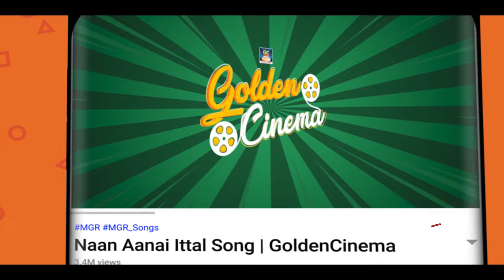அரங்கை அதிரவைத்த தரலோக்கள் குத்து பாடல்கள் | Tamil Kuthu Song | 80s Ilayaraja Folk Song | HD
விடுமுறை நாளை ஆடி பாடி கொண்டாடும் குத்து பாடல்கள்  80s Folk Song   Tamil Folk Song  HD

Movies
ShortFilms
Special Programs
Events
Movie News